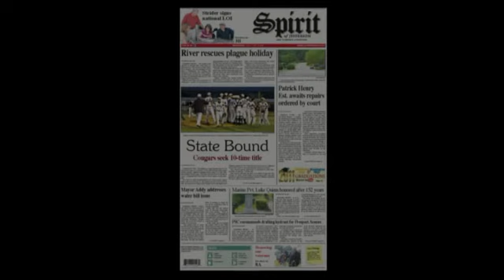Washington's 2011 Graduation Ceremony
On Sunday, May 29 students, parents, and teachers gathered for Washington High School's graduation ceremony for the class of 2011.